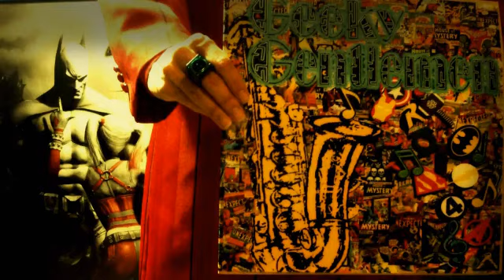Geeky Gentlemen Doctor Who Dimensions In Time (Commentary)